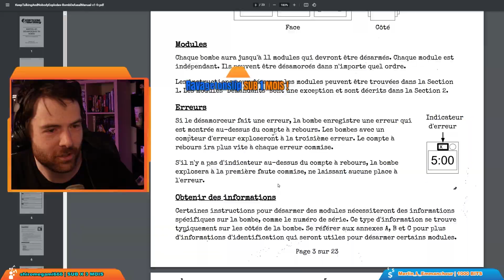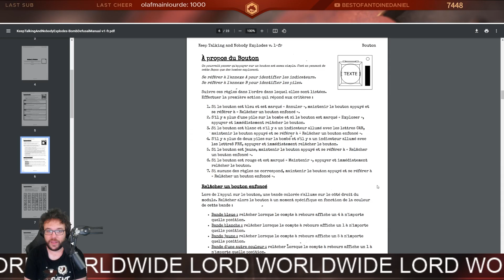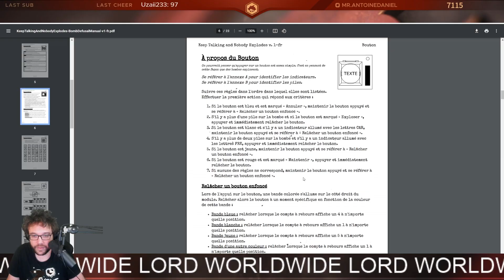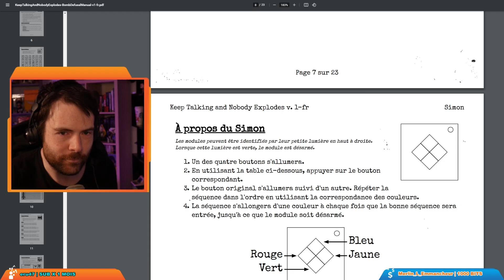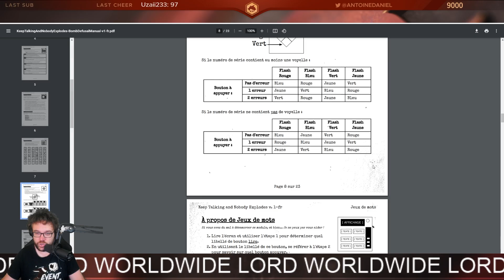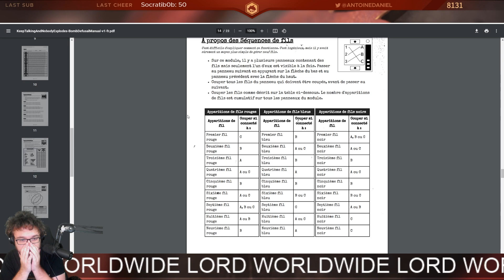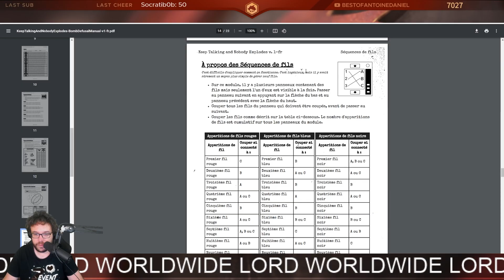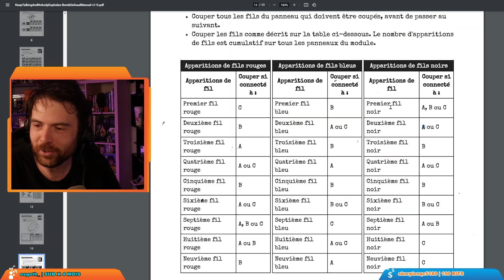Keep Talking and Nobody Explodes avec Antoine Daniel - Episode 1 (Best-of Twitch)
Première partie du best-of sur le jeu "Keep Talking and Nobody Explodes" avec Antoine Daniel ! Une bombe, un manuel, et deux professionnels.